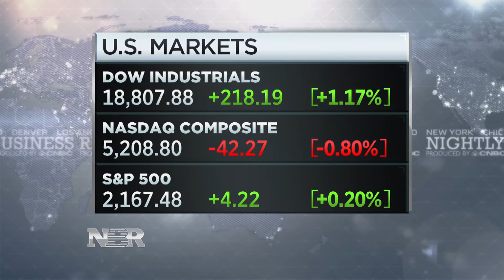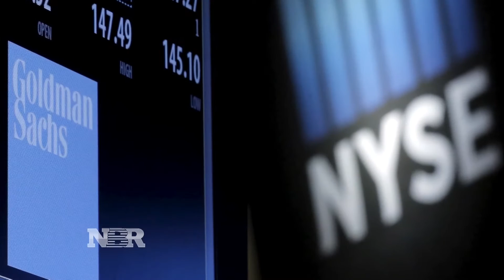Market continues to rally following election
Bob Pisani takes a look at the post-election rally.